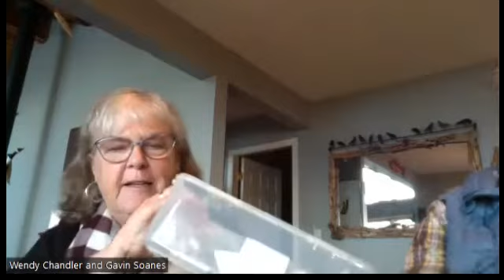PI Firesmart Spring 2022 Wrap-up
Watch the wrap-up of the spring 2022 FireSmart session on Protection Island.